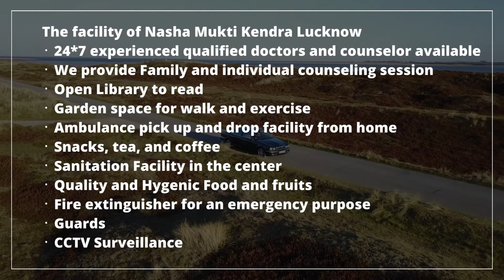Nasha Mukti Kendra Kishangarh, Nasha Mukti Kendra in Kishangarh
NASHA MUKTI KENDRA Kishangarh is one of the leading anti-drug treatment center in Kishangarh. Samarpan Nasha Mukti Kishangarh is one of the best rehab centers in India. To transform the life and values of not just our client but also his family and society as a whole and for every person to dawn upon the realization that life can be lived, and be celebrated even without the use of any substance.